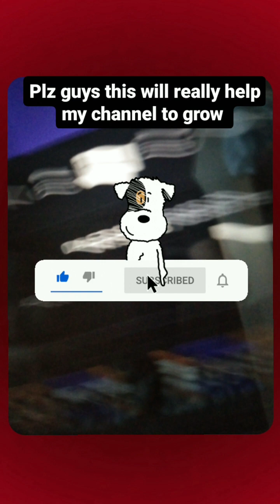EXPLORING THE HOTTEST TIKTOK SONG CLIPS OF THE YEAR (only for hot people)